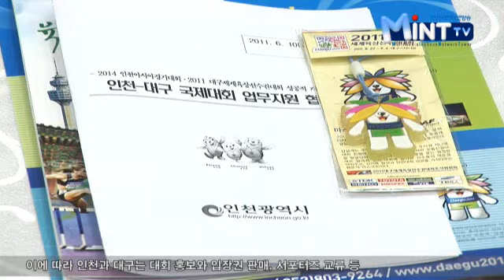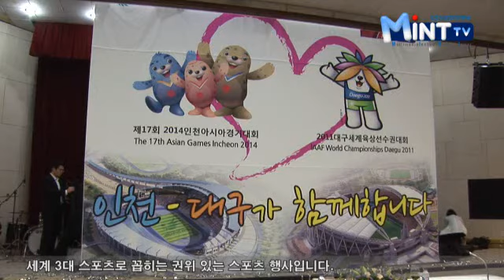인천-대구 손잡다